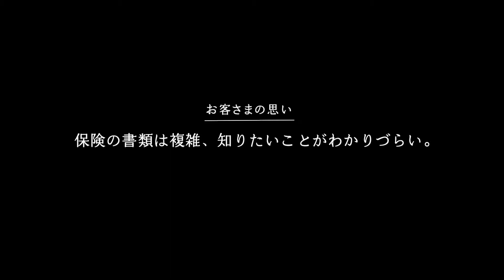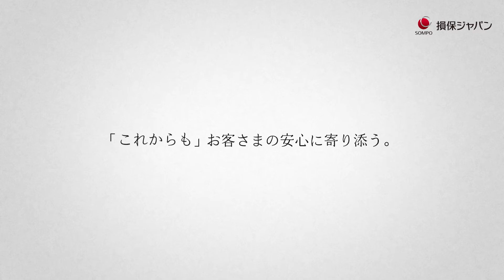【カスタマーセンター部門取組み紹介】お客さまのお困りごとが発生しない状態を目指した業務改善提案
お客さまにとって、私たちカスタマーセンターとは「どんな疑問も解決してくれる」存在。その期待に応えるため、一人ひとりのお電話としっかり向き合っています。さらに、私たちは、電話が終わった後もお客さまに寄り添い、お手間をかけてお問い合わせをいただかなくてもよい状態にまでしていきたいと考えています。そのため、お客さまの「わかりづらい」「困った」をひとつでも減らせるようたくさんの提案をしています。お客さまと直接お話しさせていただく私たちだからこそ、お客さまの思いをしっかりと受けとめ、損保ジャパンのサービス全体の向上を目指していきます。